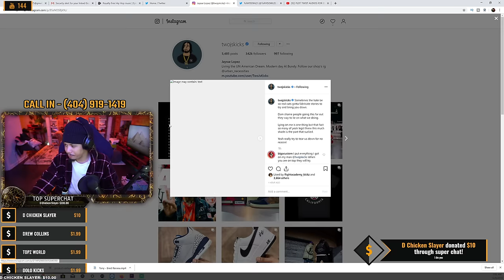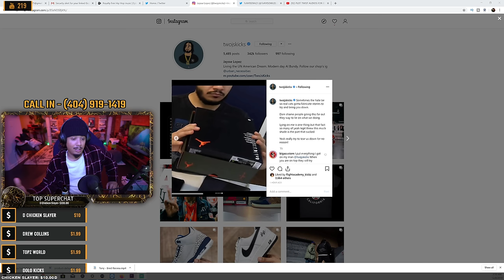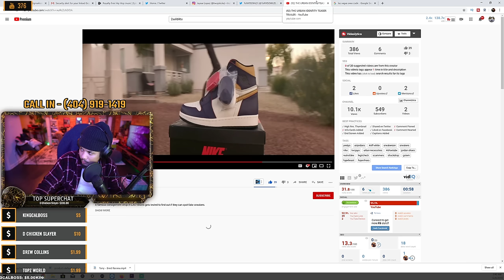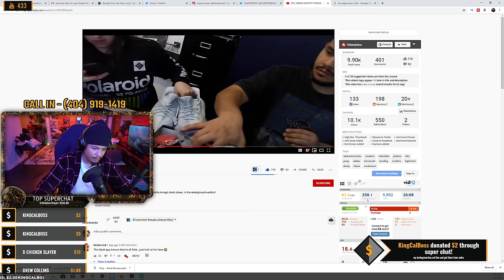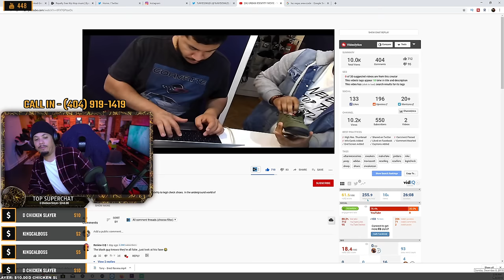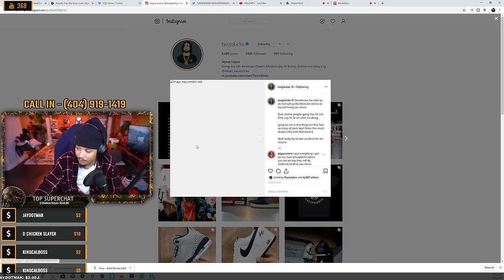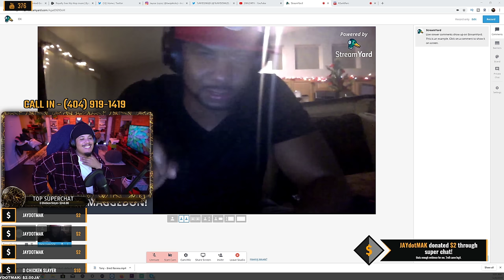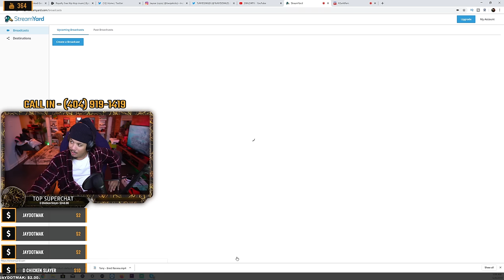FAKE SHOES BEING LEGIT CHECKED AT URBAN NECESSITIES VIDEO WAS FAKED ?!?